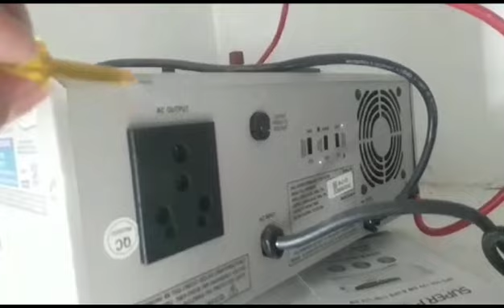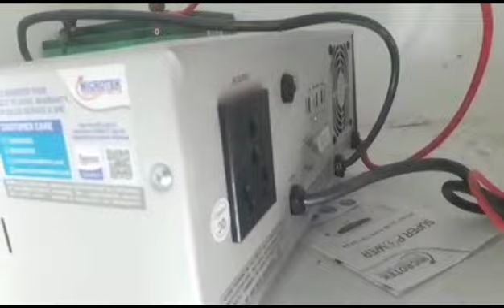inverter input and output wiring connection for bsd electrical...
welcome to back 😎😎